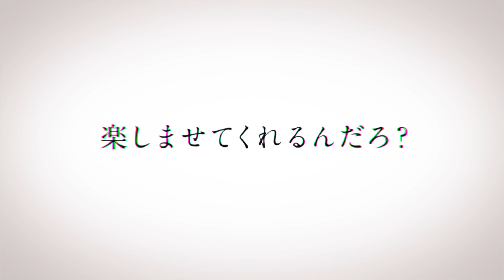【スキル紹介】 フラウ（CV.伊瀬茉莉也）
「こっちは適当にやってるのになぁ！」
ブレードを合体させ、単体の敵に向けて強力な光線を放つ。

▼暴走する刃「フラウ」のキャラクター紹介はこちら‼

2021上半期、世界を轟かせた強者たちが「君」のもとにやってくる！

個性溢れる騎士たちの鮮やかな3Dアクション、
　世界革命RPG 「ロードオブヒーローズ」事前登録受付中！

▼事前登録はこちらから！

・韓国「今年のゲーム2020」最優秀賞
・「Google 2020年のゲーム」受賞

韓国Twitterトレンドを席巻した話題作
　魅せる、騎士と君が紡ぐ物語「ロードオブヒーローズ」

野心溢れる戦争により混乱した世界、
　激戦が続く戦場に現れたアヴァロンのロード

定められた終末を防ぎ、歴史を変えられる唯一の存在

叙事詩の英雄たちとともに、不条理な強国と戦い勝利を掴め！

・アバロンのロード(君主)となり、世界を革命せよ！
　目が離せない刺激的なストーリー！

・とにかく、カッコかわいい！
　50人以上の個性溢れる愛らしい英雄たちが登場！

・キャラガチャ無し！
　好きな英雄が100％手に入る！

・ド派手な3Dアニメーション
　目でも楽しめる英雄たちが繰り出す必殺スキル

・いままでにないスピードバトル！
　連携スキルで展開する爽快アクション

【動作環境】
※推奨環境を満たしていても動作しない場合があります。

■最低動作環境
AndroidOS 8.0 以上　または、iOS 9.0 以上
RAM:2GB 以上
解像度：800 x 480以上

■推奨動作環境
Android 9.0 以上　または、iOS 12.0 以上
RAM：2.5GB以上

■必要端末例
Galaxy S6 以上
iPhone 6S 以上

◆必須アクセス権限
・メディア、写真、ファイルへのアクセス
　ゲーム実行に必要なファイルの端末への保存と
　ゲーム内スクリーンショットの保存時に使用されます。